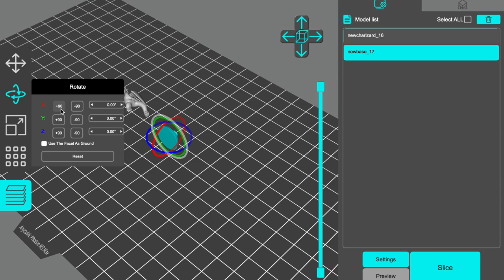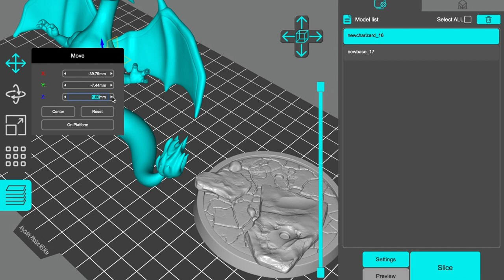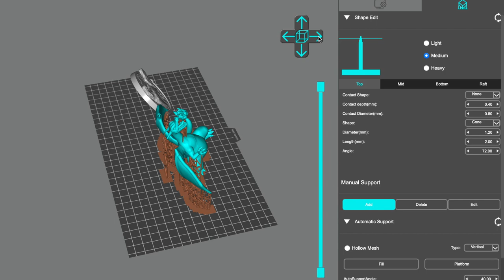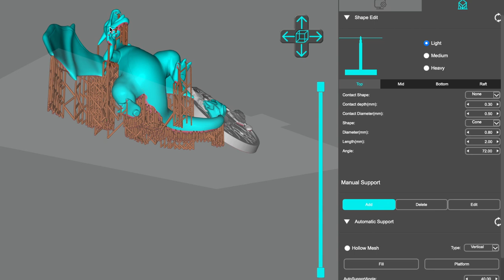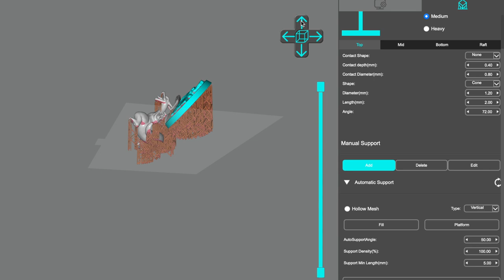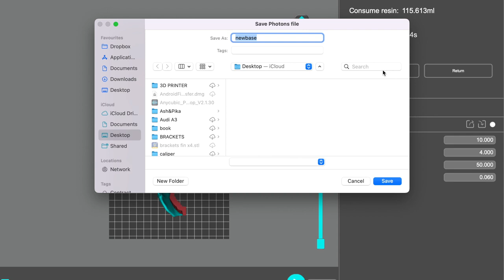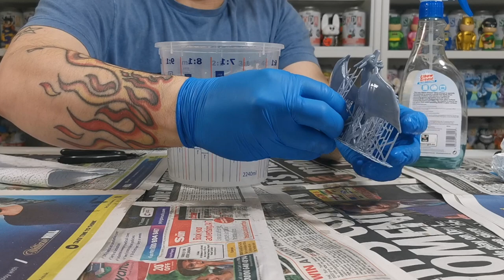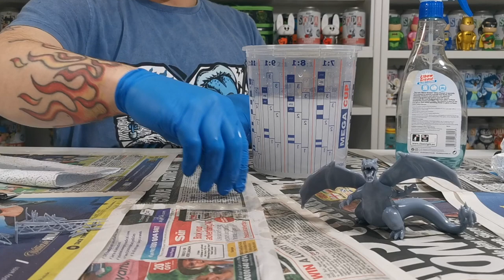Resin 3D Printer Adding Supports, Clean & Cure For Anycubic Photon M3 Max - Easy Guide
want to purchase the resin 3D Printer featured in this video...

About:
Product information & technical details
Item no.: ANY-PM3MA0BK-Y-O
Manufacturer No.: PM3MA0BK-Y-O
Manufacturers: Anycubic
Content: 1 pc
Product types: 3D Printers
Assembly: Fully assembled
Printing Technology: UV LCD
Printer Display: Touch Display
Interfaces: USB - Connection
Supported Formats (Slicer): STL, OBJ
Building platform : 298 x 164 x 300 mm
DESCRIPTION
The Anycubic Photon M3 Max impresses with its exceptionally large build volume and the high-resolution 13.6 inch 7K monochrome display.

Key Features of the Anycubic Photon M3 Max

Large build volume: 298 x 164 x 300 mm (L x W x H)
Device size: 400 x 408 x 596 mm (L x W x H)
13.6 inch 7K monochrome display
High resolution (6480 x 3600 pixels)
Laser engraved build platform
High-precision Z-axis ballscrew
Print speeds of up to 60 mm/h
LCD screen with 450:1 contrast
Anycubic LighTurbo Matrix light source with LED beads
Anti-scratch film for LCD screen
Anycubic Photon Workshop Slicer
Smart resin filling function
4.3 inch touch screen
USB port
Removable cover
Large build volume & fine details

The Anycubic Photon M3 Max is the first resin printer with a 13.6-inch 7K monochrome display that enables a build volume of up to 298 x 164 x 300 mm (L x W x H). In combination with the high-precision Z-axis ball screw, large and high-precision resin models can be created.

Ultra high resolution

The high resolution of 6480 x 3600 pixels enables models to be printed with high dimensional accuracy and exceptional detail.

Smart Resin Filling

The Photon M3 Max has a new feature that makes it easy to fill the resin hands-free. If there is enough resin in the tank, the function stops automatically.

The build plate with a laser-engraved checkerboard pattern significantly improves model adhesion and thus increases the success rate of your prints.

Fast print speeds

The Photon M3 Max achieves print speeds of up to 60 mm/h. The printer only needs two hours for a 120 mm high figure.

The LCD screen with 450:1 contrast guarantees sharp edges and a beautiful surface finish.

Powerful LighTurbo Matrix light source with LED beads

With the LighTurbo Matrix light source system, the Matrix LED beads deliver powerful light energy and enable high-speed printing.

The provided anti-scratch film protects your LCD screen and thus extends its lifespan.

Like all Anycubic 3D printers, the Photon M3 Max is also compatible with the free Anycubic Photon Workshop Slicer. It is ideal for setting your printing parameters and saves you spending on other slicing software.